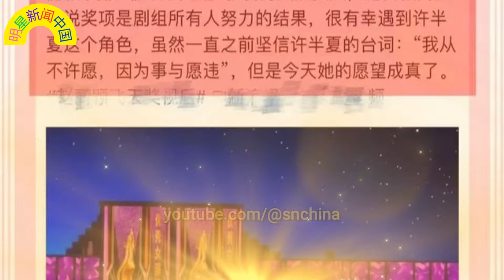赵丽颖 斩获飞天视后，泪洒现场！85花格局或迎巨变？王一博 首度潜水闭气挑战！90秒奇迹开启海洋梦之旅！ 【明星新闻中国】